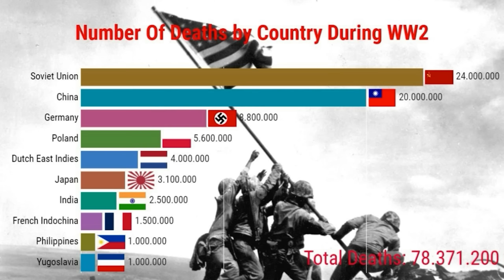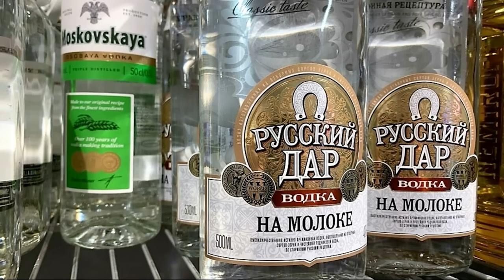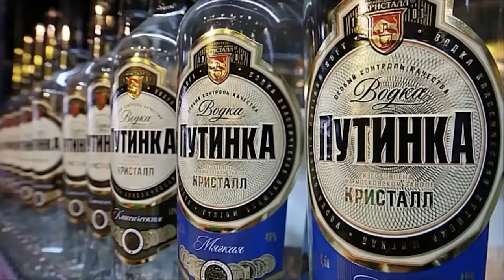Why are there so many more women than men in Russia?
"Countries of the Slavic lineage in Eastern Europe are rumored to have many beautiful women. Ukraine, Belarus, the Baltic three countries (likely referring to Estonia, Latvia, and Lithuania), and Russia are the most notable among them. However, a common point in these countries is that it's not easy for these beautiful women to get married. This is because of the shortage of men.

Russia's population is roughly 145 million, but the gender ratio is an extreme imbalance of 86:100. Looking at the entire population, there are a whopping 11 million fewer men. Considering the global average gender ratio is 101.7:100, with slightly more men, one can understand how serious the gender imbalance is in Russia.

In relation to this, it's said in Russia that 'once they reach their 30s, men start to disappear, and by the time they start receiving pensions at the age of 65, less than half remain'. What's happening to the Russian men?"